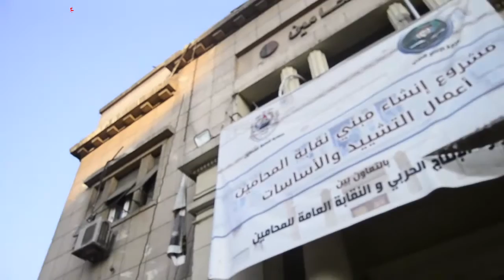رسميًا الانتاج الحربى تبدأ فى هدم مقر نقابة المحامين